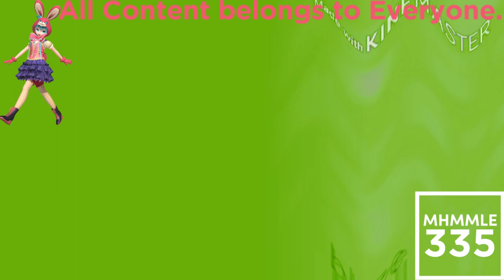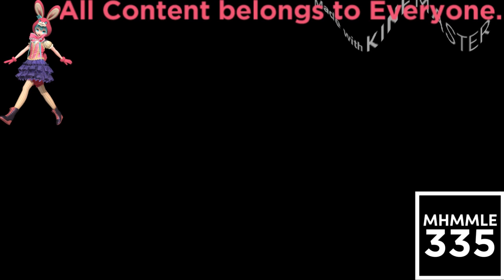(REQUESTED) Comedy Central Has a Sparta Diamond Remix In Crying Squared